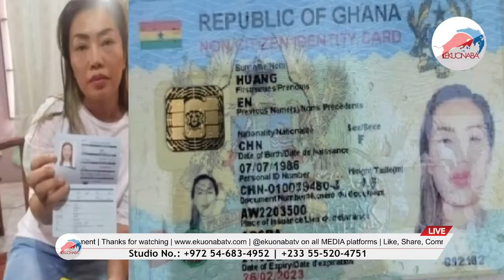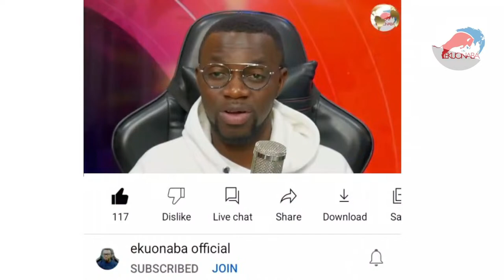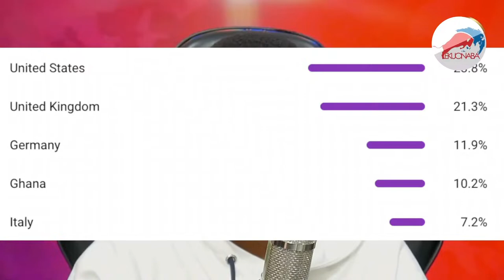my Christian spirit + that of Agradaa did NOT MATCH! Lawyer Nkrabea effah Dartey